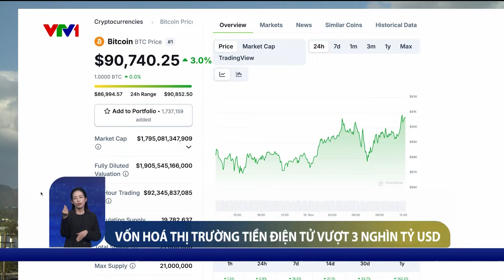Vốn hóa thị trường tiền điện tử vượt 3 nghìn tỷ USD, Bitcoin sẽ lên mốc 100 nghìn USD? | VTV24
Nhiều chuyên gia cho rằng Bitcoin có thể sẽ đạt mốc 100 nghìn USD vào cuối năm nay. Tuy nhiên một số khác cho rằng, sự tăng trưởng nóng của tiền điện tử chủ yếu là do yếu tố đầu cơ và tâm lý thay vì các cơ sở bền vững.